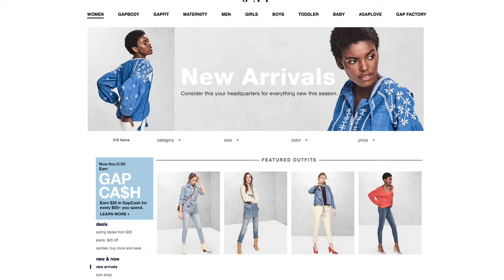Product in motion: Gap Inc.’s photo studio captures clothing to fit your lifestyle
Have you ever wondered what's behind the experience of shopping online? Meet Gap Inc.'s Photo Studio. The San Francisco-based team captures all of the photos found on Gap.com, BananaRepublic.com, OldNavy.com and Athleta.com with the goal of helping online shoppers evaluate clothing length and fit, fabric thickness and texture, and how well their potential purchases will pair with different outfits — all without trying on a single piece.